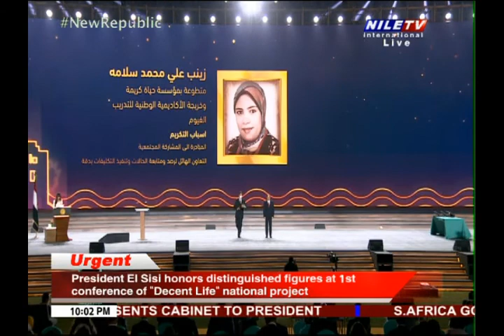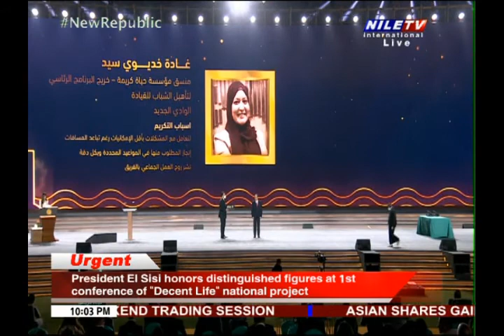Decent Life national project to develop countryside holds its 1st conference in Cairo 15 7 2021